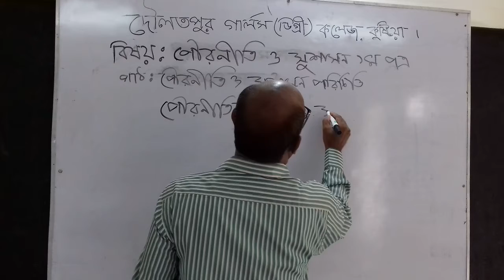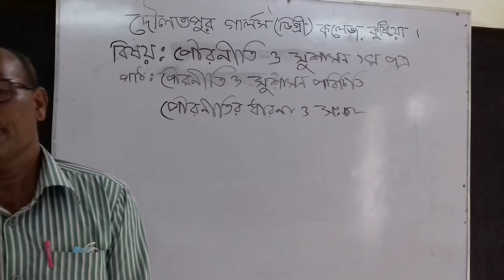মো.আব্দুন নূর, সহকারী অধ্যাপক,পৌরনীতি ও সুশাসন,১ম পত্র,১ম অধ্যায়,পৌরনীতি ও সুশাসন পরিচিতি।